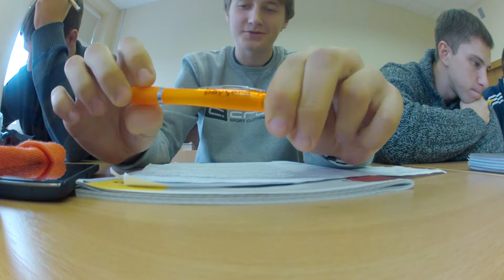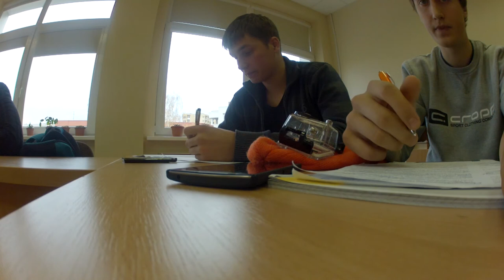Mes mokam Lietuviškai